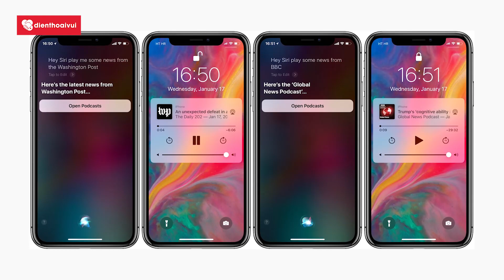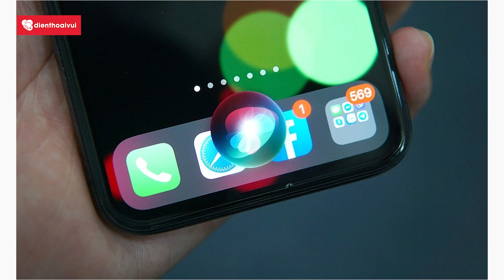CÂU LỆNH "HEY SIRI" SẮP BIẾN MẤT, APPLE KHÔNG LÀM iPHONE GẬP